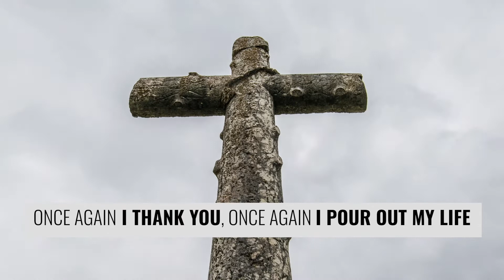Once Again - Recorded by Georgina Gale (Vocal) & Sarah Woods (Piano) - Hedge End Salvation Army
Once Again recorded by two members of Hedge End Salvation Army, Vocals - Georgina Gale (Vocal) & Sarah Woods (Piano). Used in Sunday service from Hedge End Salvation Army. August 2020